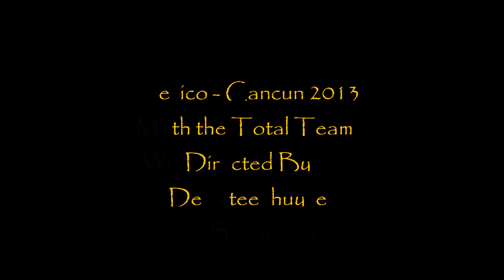Mexico Cancun 2013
Mexico Cancun November 2013. Uitstap met Total. Snorkeling achter de koralen rif en speedboat in de mangroven.